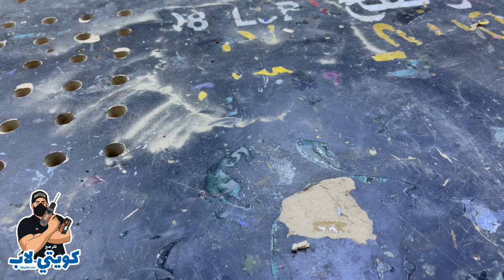Resin art - ريزن وخشب الكرز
متجري في موقع الأمازون حيث جميع الأشياء التي أستخدمها :